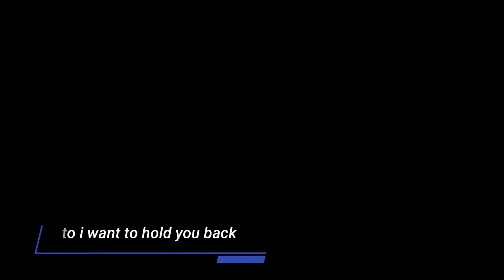Toto - I won't hold you back - Cover Will Marteen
Voici ma Cover reprise de Toto I Won't Hold You Back , song enregistrée et sortie en 1983 sur l'album Toto IV.
 Je suis en création d'un album c'est pour cela que je suis moins présent sur les réseaux en ce moment, pour vous préparer des titres de qualité sur lesquels je passe beaucoup de mon temp pendant ce confinement, Je tiens à remercier tous mes abonnés pour votre soutient on est presque à 5000 abonnés je vous espère encore plus nombreux dans les mois à venir pour la sortie d'un futur album,
Le meilleur reste à venir musicalement..
prenez soin de vous pendant se confinement
à bientôt
Will

Paroles I want to hold you back toto:

If I had another chance tonight
I'd try to tell you that the things we had were right
Time can erase the love we shared
But it gives me time to realize just how much you cared
Now you're gone, I'm really not the same,
I guess I held myself to blame
Time can erase the things we said
But it gives me time to realize that you're the one who's sad
You know I won't hold you back now,
The love we had just can't be found
You know I can't hold you back now
Now that I'm alone it gives me time
To think about the years that you were mine